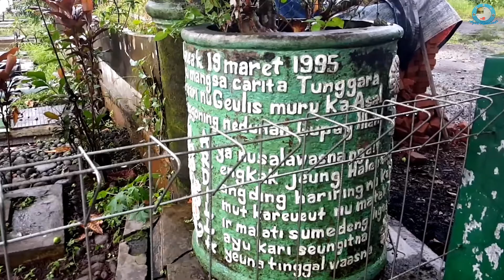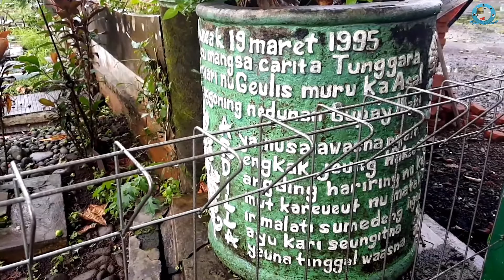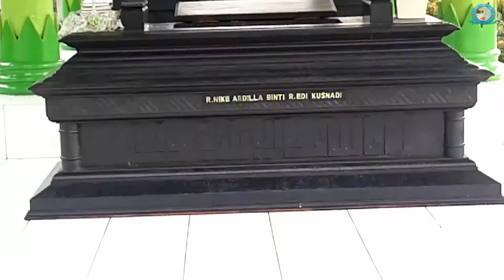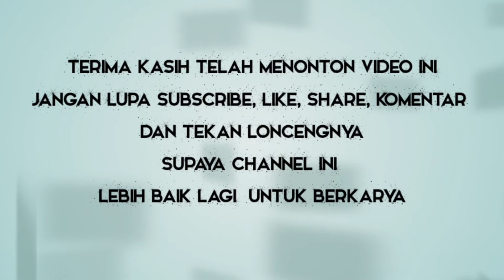Singgah Ke Makam Nike Ardila Sebelum Hunting di Jembatan Cirahong Dan Petak Ciamis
Kali ini saya hunting Kereta Api di Jembatan Cirahong dan sekitarnya, tapi sebelumnya saya mengunjungi Makam Nike Ardila karena setahun yg lalu saya pernah mengunjungi makam Nike Ardila yg terletak di Desa Imbanagara, Kabupaten Ciamis.

Raden Rara Nike Ratnadilla Kusnadi atau Nike Ardilla (lahir di Bandung, Jawa Barat, 27 Desember 1975 – meninggal di Bandung, Jawa Barat, 19 Maret 1995 pada umur 19 tahun) adalah seorang penyanyi, pemeran, dan model berkebangsaan Indonesia. Ia wafat  pada 19 Maret 1995 ketika mobil Honda Civic yang dikendarainya menghantam beton di jalan Raden Eddy Martadinata di kota Bandung. (Wikipedia)

Hatur Nuhun